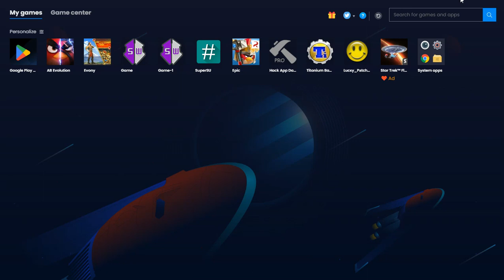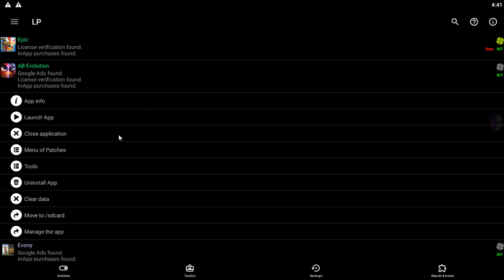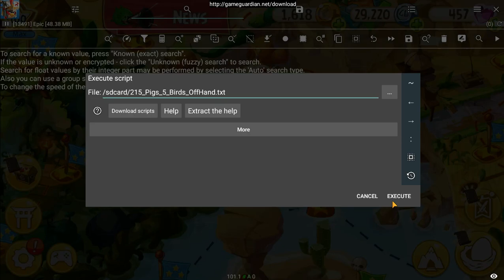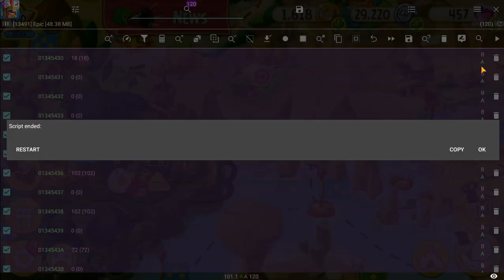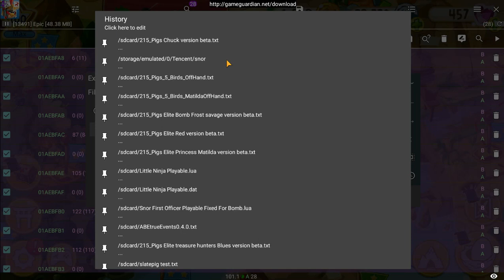Angry Birds Epic - Volley Pyrobolist Knocking Dodged pigs with critical hits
Volley Zombie master and other are efficient to kill all dodged pigs and no one can be alive , i can eliminate those pigs in 3 waves or 5 so problem is ADS yah yah yah yah so i need someone to kill those ads or block them.
May this thing will not crash lag again Good luck!

I Start to f***king hate when xandrei didnt unblock me because of that Crappy Patryk who purged with terrorism a stupid post